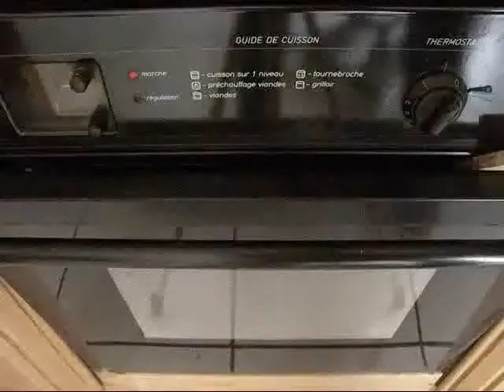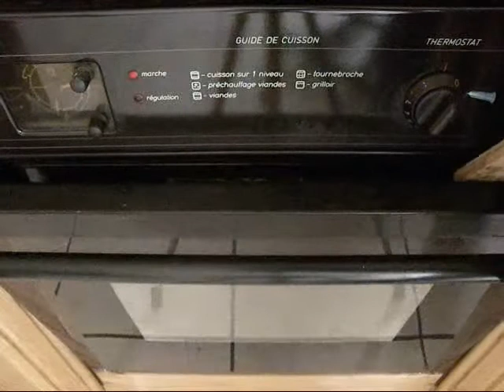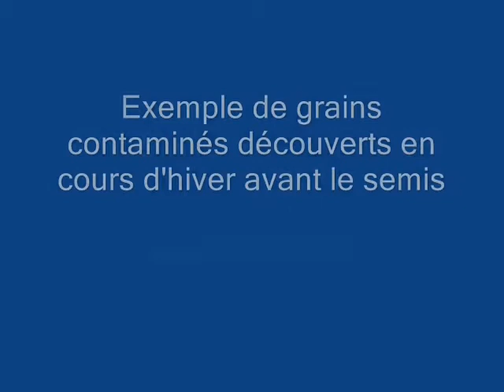Préparer et conserver des pois cassés - récolte 2021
Mise en ligne : 04/07/2021
En pleine saison de récolte de petits pois, je présente une façon simple et rapide pour préparer des pois cassés en vue de leur conservation à sec.
Les pois cassés sont plus digestes et plus rapides à réhydrater avant de les cuisiner. Ils conservent également leurs propriétés nutritionnelles, ainsi que leurs qualités gustatives.